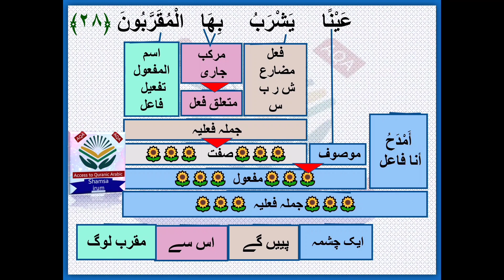اللہ کے قریب کیے ہوئے لوگAllah k qareeb kiye hwe log